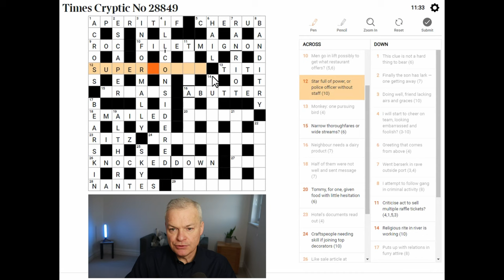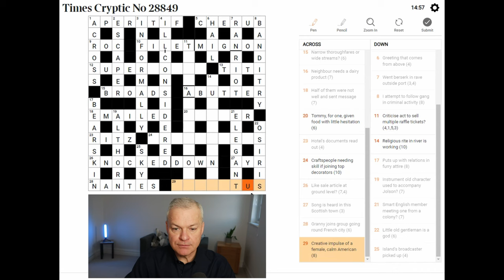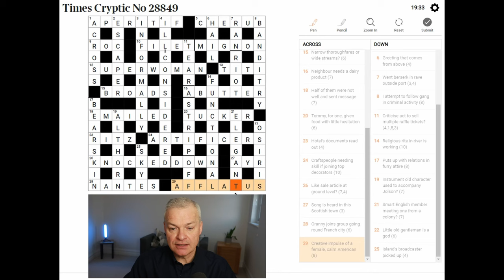Unraveling the Enigma: Expert Guide to Solving the Times Cryptic Crossword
Live solve of Times Cryptic Crossword published 26 February 2024